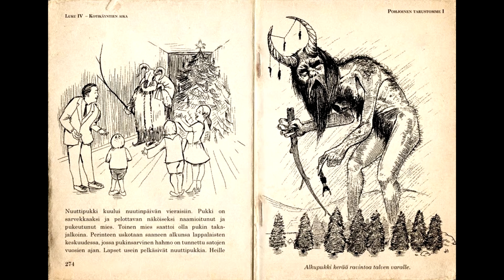Babbo Natale -Tra storia, miti e leggende nordiche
Un viaggio alla ricerca della figura di Babbo Natale tra religione, miti e leggende nordiche